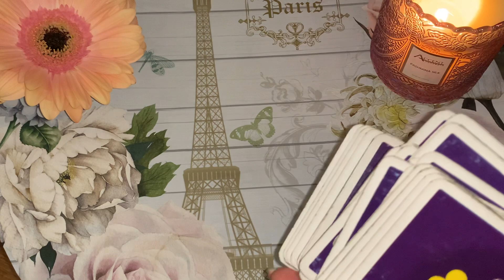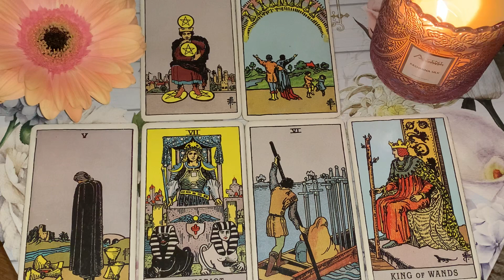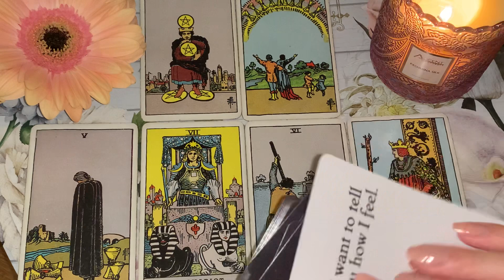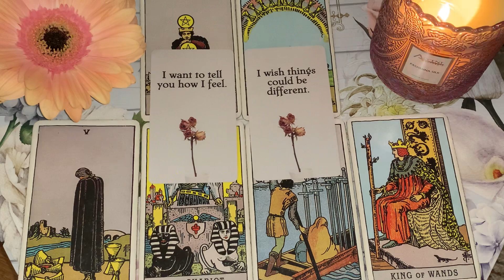LEO: WOW, HUGE REGRETS, THIS PERSON STILL LOVES YOU! 😍 10-12 JUNE 2022 WEEKEND TAROT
⭐️  10-12 JUNE 2022 WEEKEND TAROT ⭐️